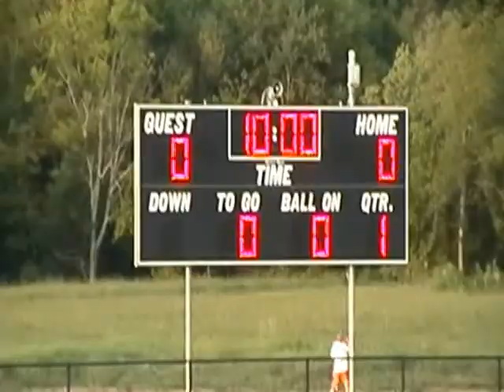Martin Disk 00005000 Ross FB 091108A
Ross plays a great game at Quarterback as the Packers win an exciting game